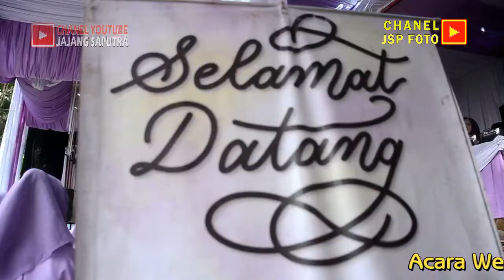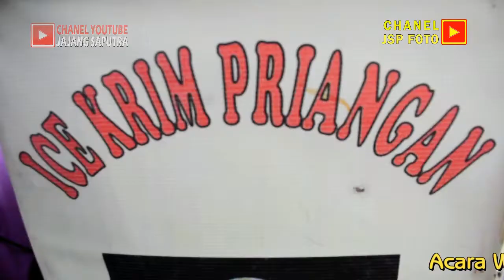Acara Pernikahan Peni Dengan Wawan 16 Oktober 2022